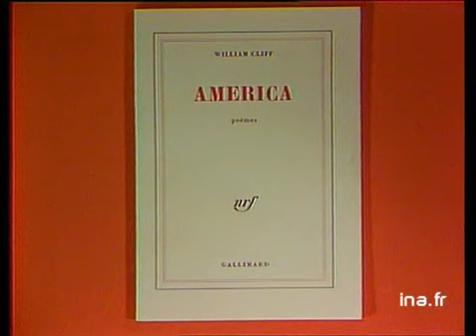William Cliff à propos d'America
Le poète belge William Cliff parle de son recueil America à l'émission Apostrophes, le 25 février 1983.